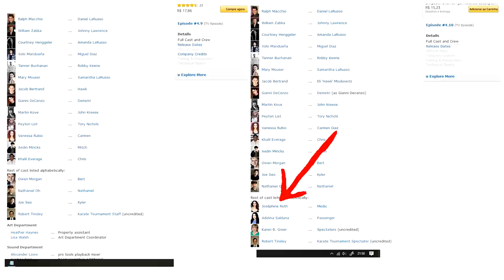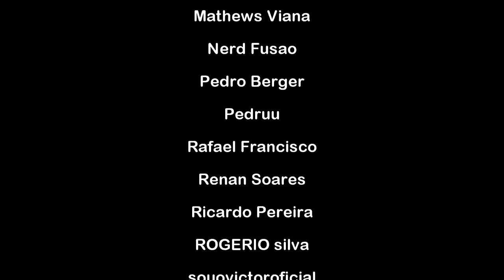COBRA KAI 4ª TEMPORADA: RALPH MACCHIO E WILLIAM ZABKA PROMETEM O INESPERADO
Errata: A atriz Joséphine Roth era a médica do TORNEIO da 1ª temporada e não da prisão.